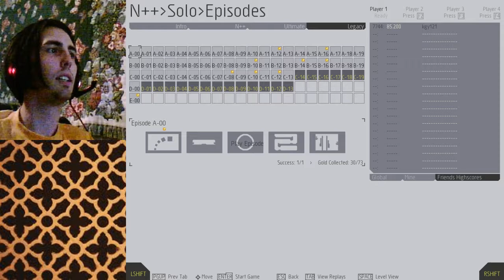N++ Let's Play (C14L)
In which I fail to adequately purge the computer of unwanted noise.